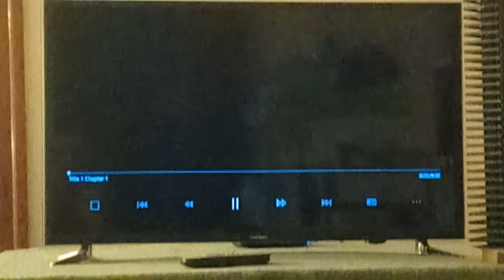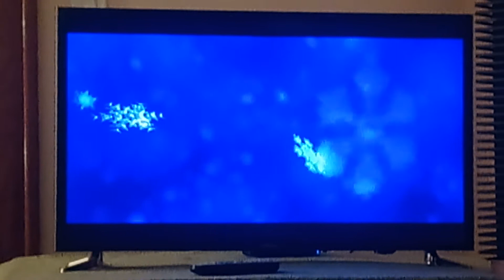Beginning of Frozen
From the Disney Movie Frozen